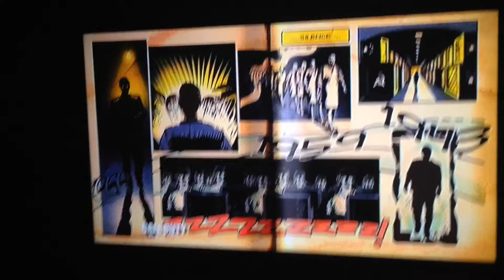Nacht Der Untoten Loading Screen Song